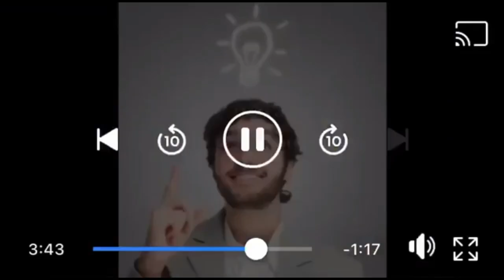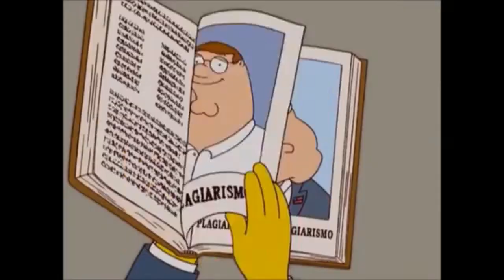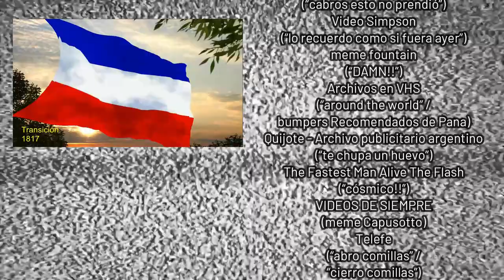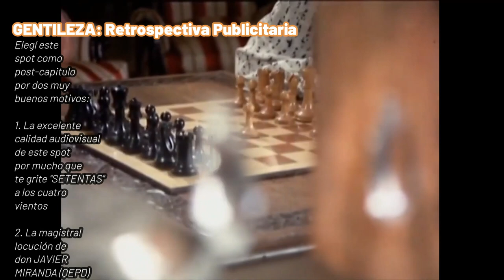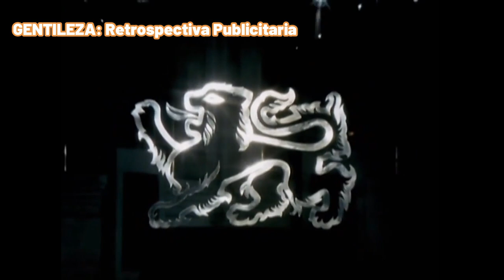Anecdotario No Tan Secreto #39 - Revisión a las Banderas existentes en Chile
En vista de que en este mes se conmemora el Día de la Bandera en Chile, sumado a la polémica que se instaló en algún momento durante el trabajo de la Convención Constitucional respecto de la mantención de los símbolos patrios, es que en este canal nos volvimos vexilólogos amateurs por un rato y revisamos las banderas existentes tanto a escala nacional, como a nivel de las distintas localidades en las que se establece nuestro terruño. Si el video es de vuestro agrado, les invitamos a dejar su pulento like acompañado de su magnificiente suscripción con click a la campanita y todo!! Agradecemos de antemano a todos los propietarios del material audiovisual utilizado para la confección de este video, otorgando el respectivo crédito tanto en el transcurso como al final de éste.

PARTES DEL VIDEO:
 Introducción
 Parte 1: Banderas Nacionales
 Parte 2: Pueblos Originarios
 Recomendados… DE PANA!!
 Parte 3: Banderas Regionales
 Parte 4: Banderas Comunales
 Palabras finales y créditos de agradecimiento
 Post-capítulo